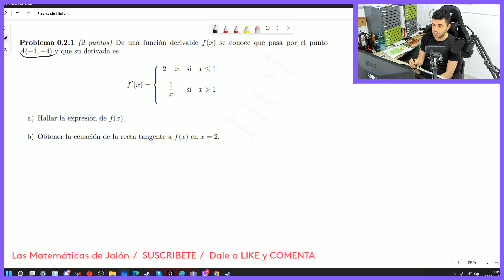✅Selectividad MADRID. Análisis Matemáticas II